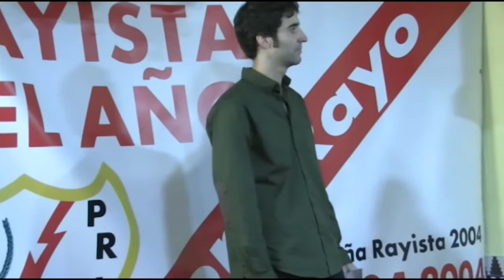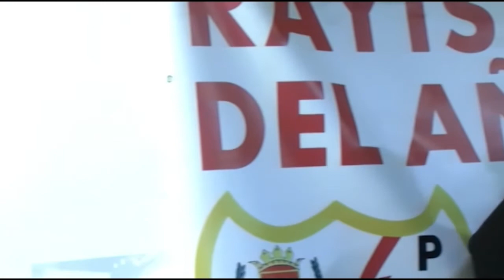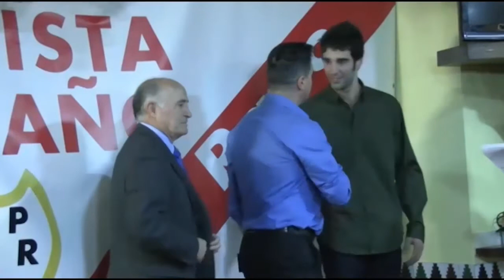Mariano Madrid en Rayomanía.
Esta semana el entrenador del Rayo B, Mariano Madrid, acompaña a Rayomanía.